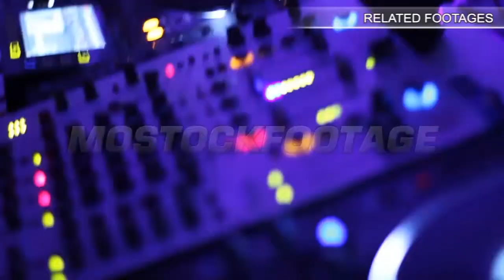Barbed wire and crossing line, winter revolution barricade. Stock Footage